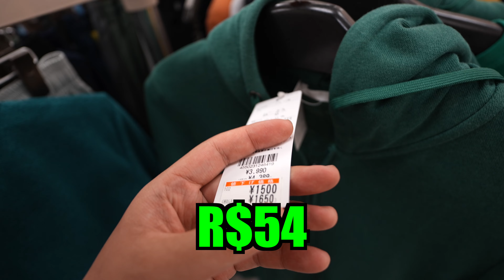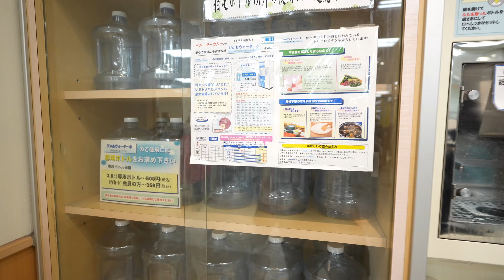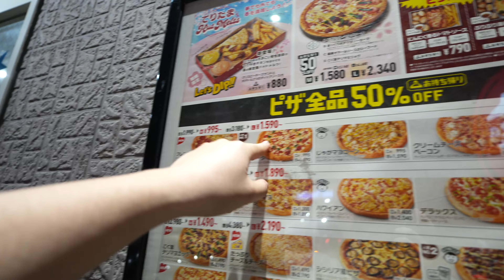O MC DONALD`S NO JAPÃO É MELHOR DE NOITE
No video de hoje mostro mc Donalds no Japão, onde o cardápio muda a partir das 5 da tarde. Eles fazem hambúrguer duplos. Confira no video!!!

Meu instagram: @mateus.jinno